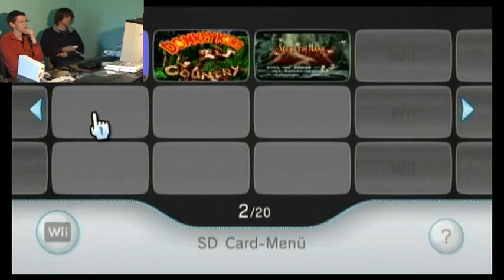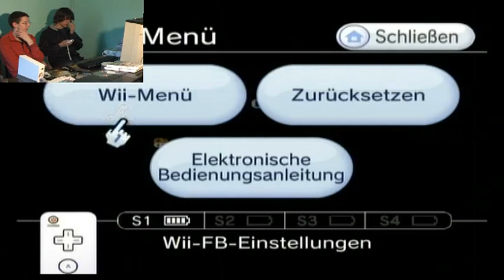Mario classic Teil2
der 2te teil von uns an euch mehr über mario zu erfahren